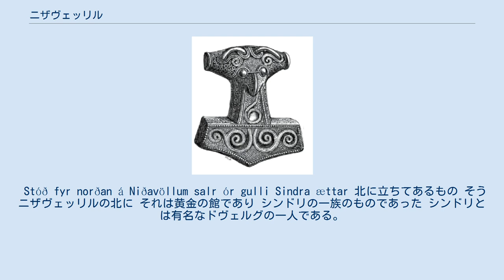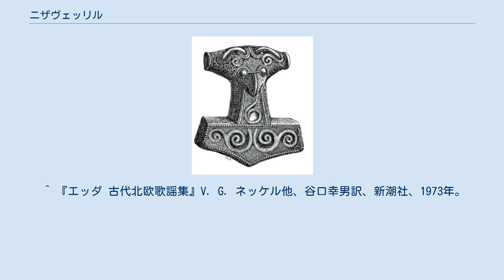ニザヴェッリル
ニザヴェッリル（古ノルド語: Niðavellir, ニダヴェリールとも表記。「暗い野」の意）とは、北欧神話で、ドヴェルグたちが住むとされている世界である。
 この地名は『巫女の予言』に言及されている。
 Stóð fyr norðan á Niðavöllum salr ór gulli Sindra ættar 北に立ちてあるもの そうニザヴェッリルの北に それは黄金の館であり シンドリの一族のものであった シンドリとは有名なドヴェルグの一人である。
このニザヴェッリルという地名は、後段に登場する地下世界の山ニザフョッルと関わりがあるのかもしれない。
ニザヴェッリルはしばしば、北欧神話の世界観である「九つの世界」の一つに数えられる。
そうだとすると、スノッリの『エッダ』に言及されるスヴァルトアールヴヘイムと同一のものなのかもしれない。
なぜならば、少なくない学者たちが、スヴァルトアールヴという名称は、スノッリただ一人が用いていた、ドヴェルグの同義語ではないかと考えているからである。
 ^ 『エッダ 古代北欧歌謡集』V. G. ネッケル他、谷口幸男訳、新潮社、1973年。
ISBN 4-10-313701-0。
 p.23 ^